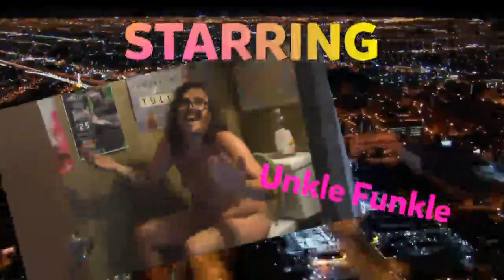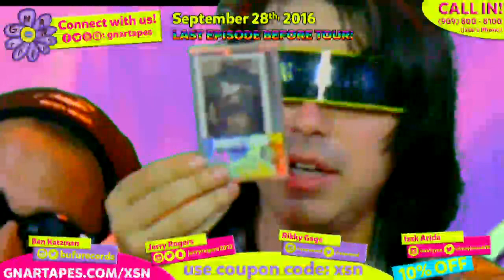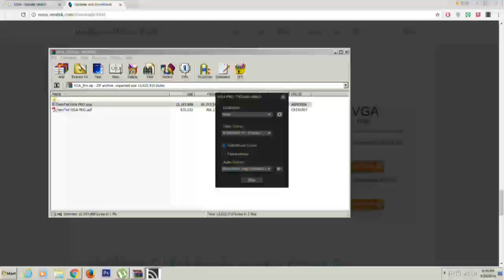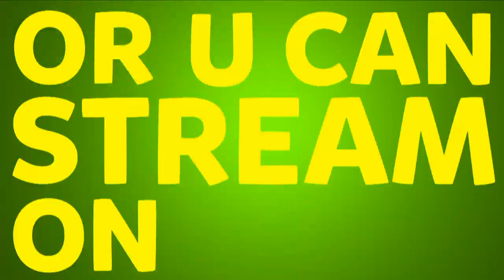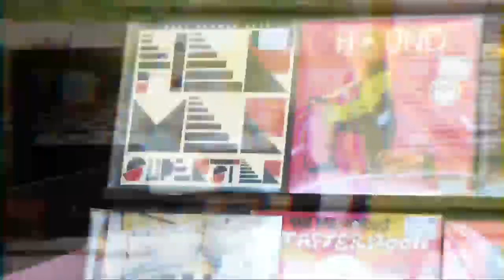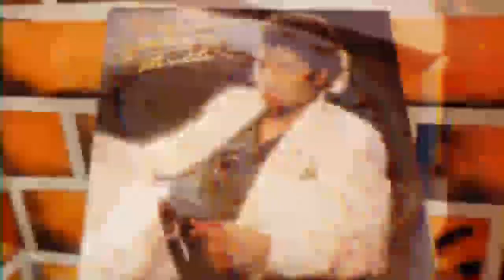Gnar Tapes Shopping Network LIVE Season Finale!